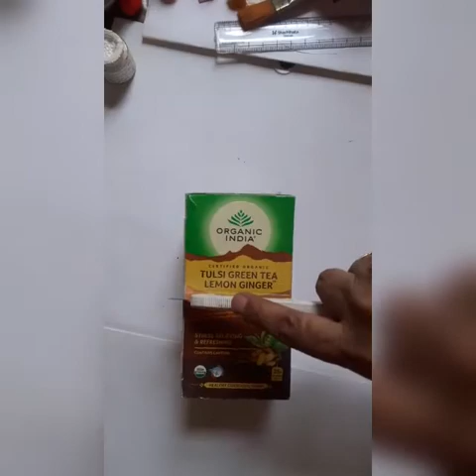Paper Box Puppet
Video from Neeta Sharma